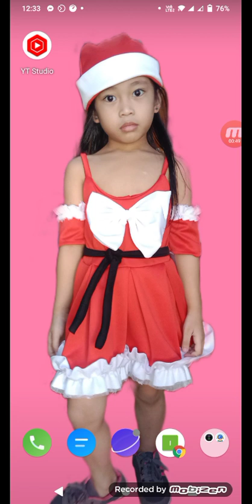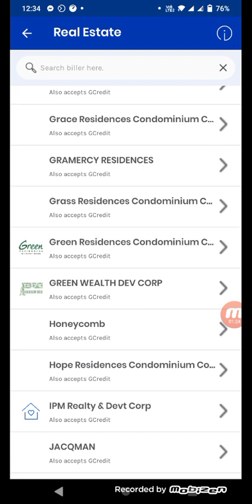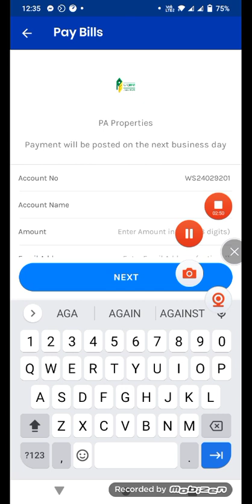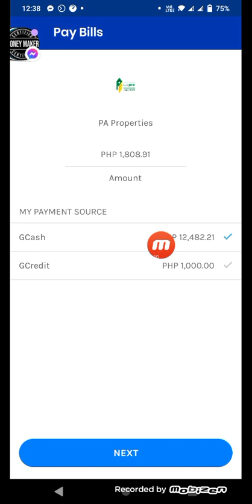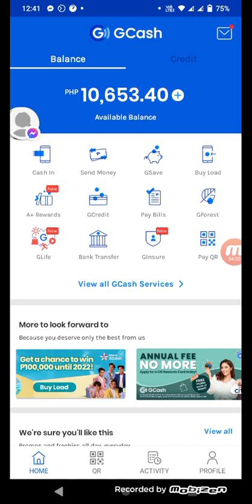HOW TO PAY AT LAGUNA WATER ST.JOSEPH WATER THROUGH GCASH TUTORIAL STEP BY STEP